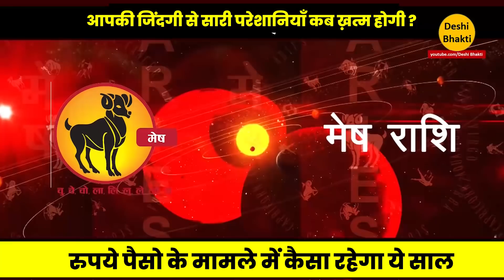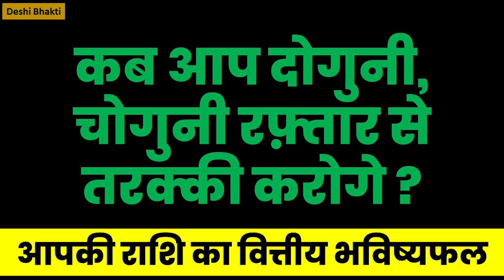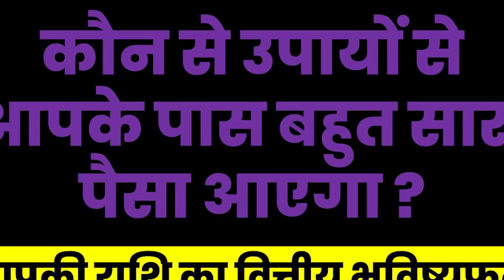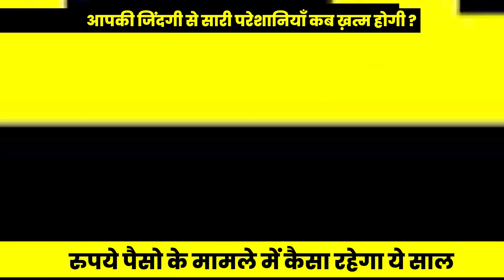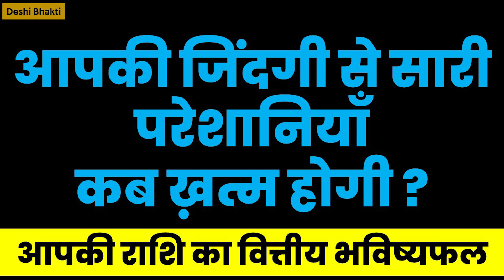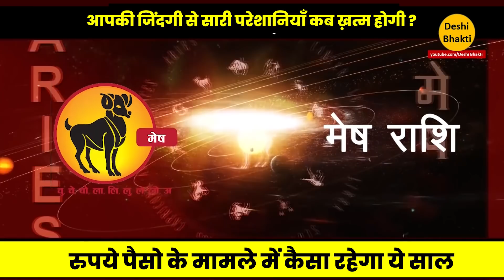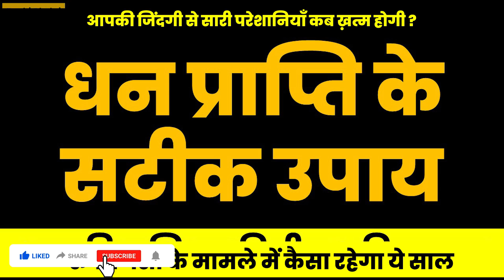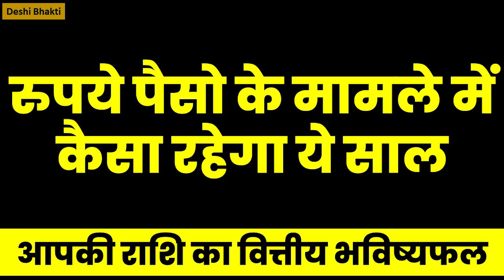समय रहते जान लो कितना नुकसान होने वाला है मेष राशि वालो को रुपये पैसो का. Mesh Rashi Aries Horoscope